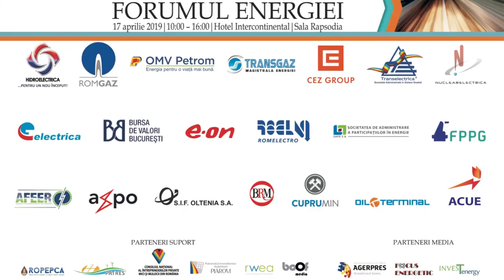Gabriel Dumitrașcu, Consultant energie, la Forumul Energiei 2019 by Financial Intelligence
Discurs Discurs Gabriel Dumitrașcu, Consultant în energie, la prima ediție a evenimentului Forumul Energiei, organizat de Financial Intelligence, pe 17 aprilie 2019, la Hotel Intercontinental.

Video: Boof Media